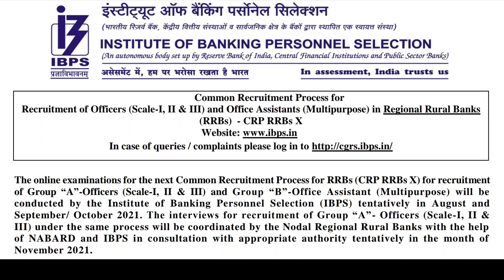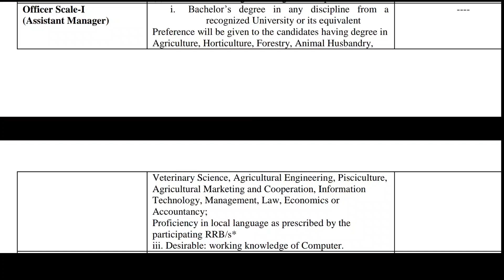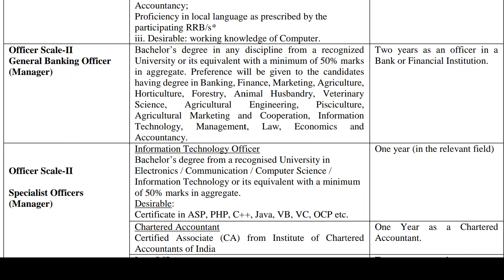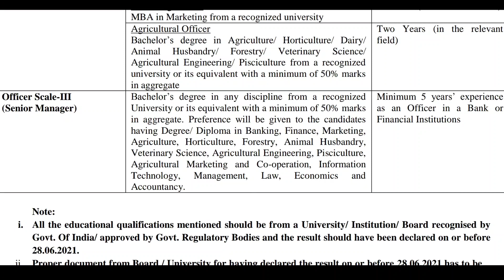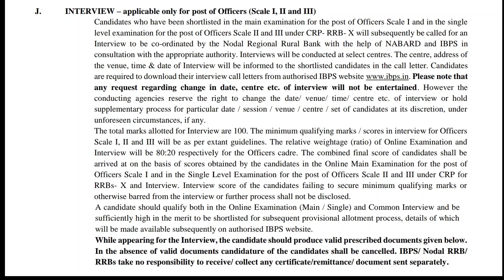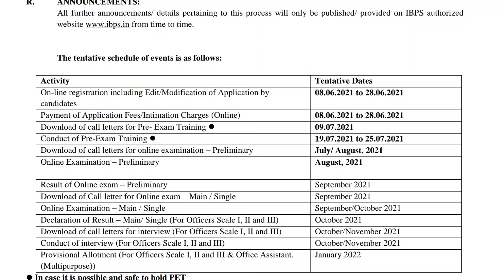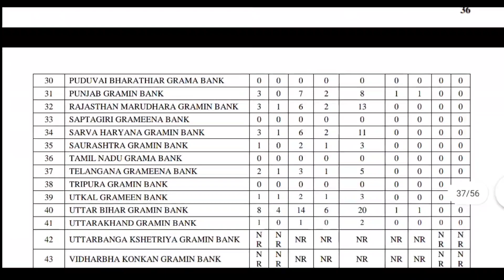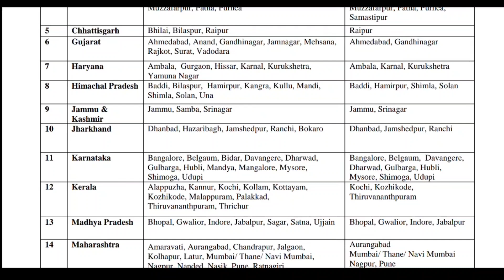🔥தமிழ்நாடு கிராம வங்கி வேலை 2021 TamilNadu Grama bank Recruitment 2021 Government Bank Officer Jobs